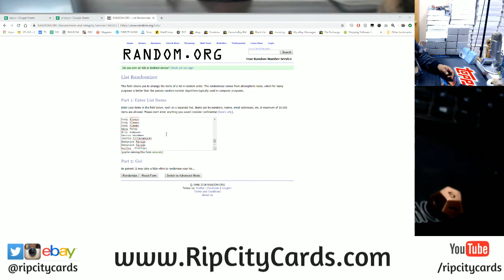11/29 Daily Giveaway RCC